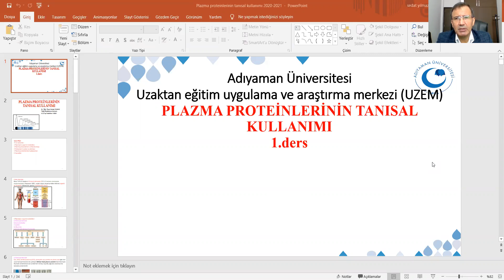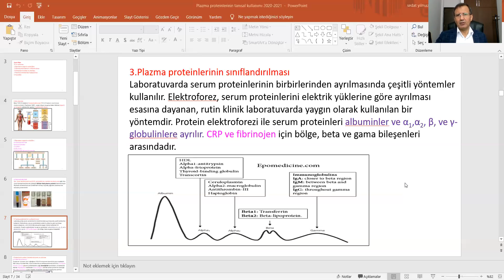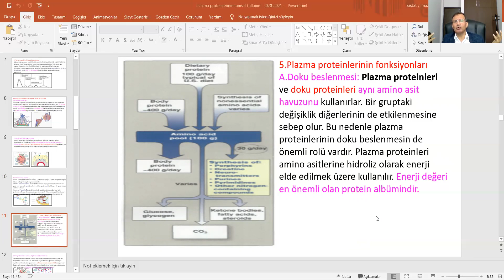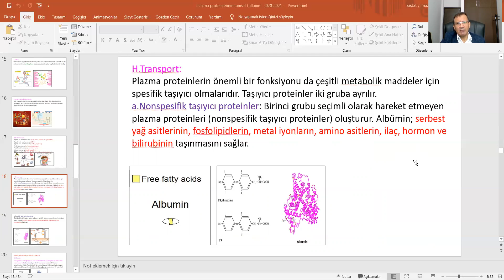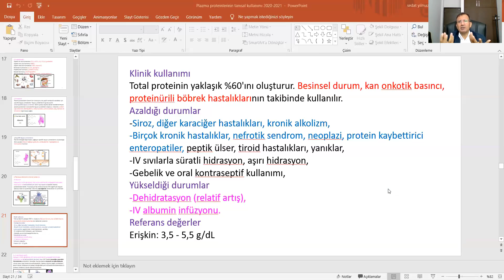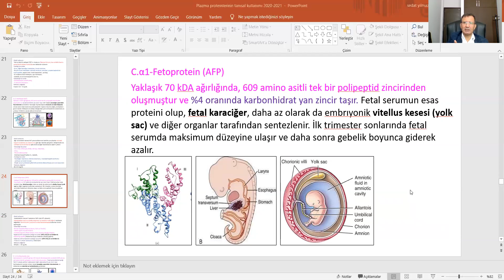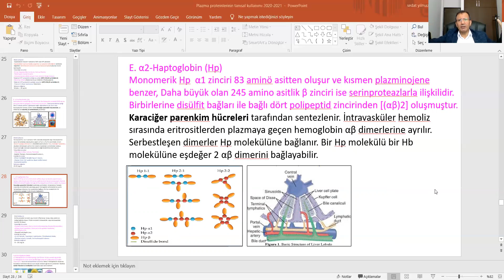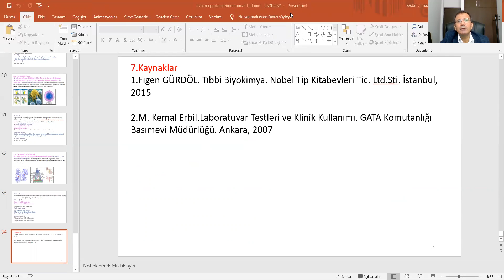Plazma proteinlerinin tanısal kullanımı 2020 2021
Sunu Planı
1.Kan plazması
2.Plazmanın organik molekülleri
3.Plazma proteinlerinin sınıflandırılması
4.Proteinlerin sentez ve yıkılması
5.Plazma proteinlerinin fonksiyonları
6.Kaynaklar